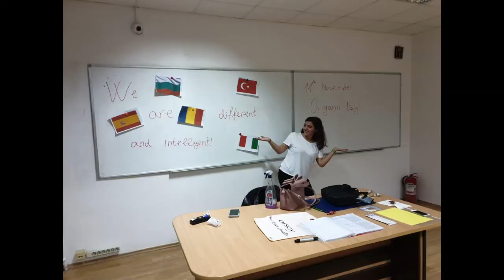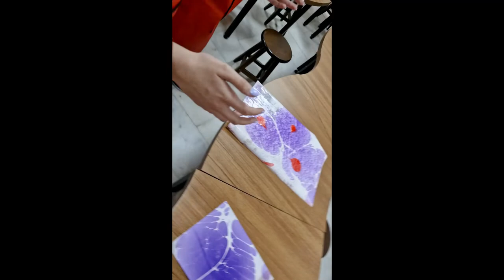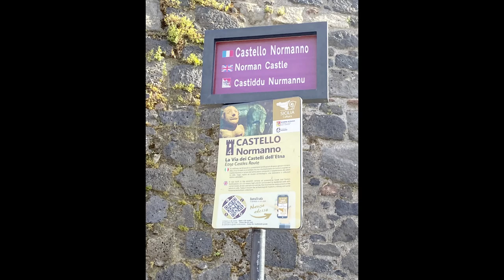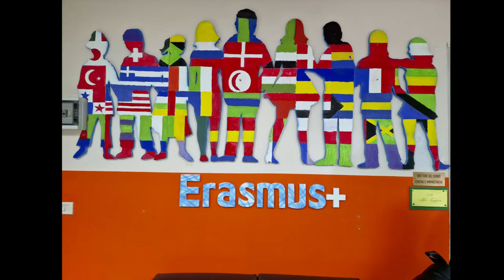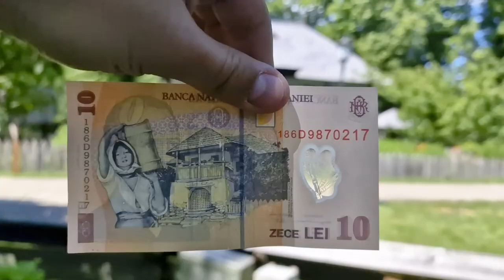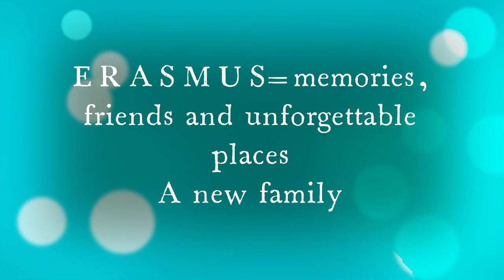Erasmus Spiru Haret Ploiesti